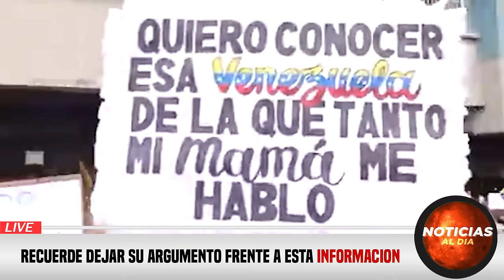ATENCION ULTIMO MINUTO, NOTICIAS de VeNEZUELA hoy 16 JULIO del 2024, ¡Noticias internacional Seguros